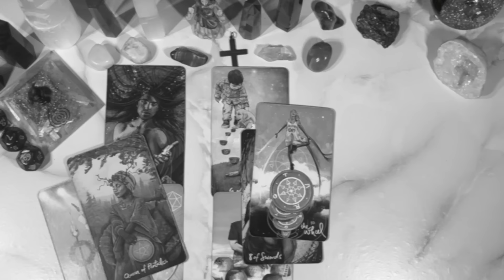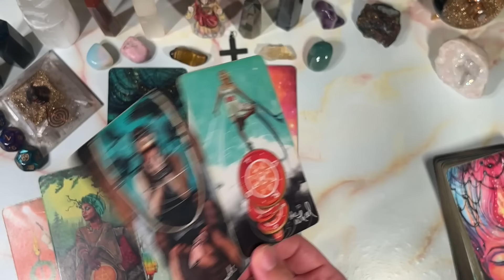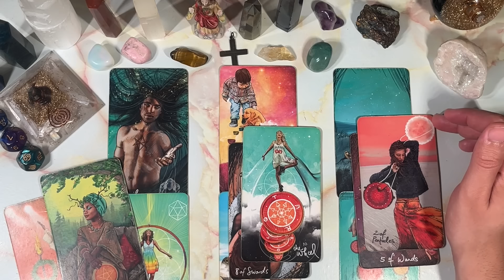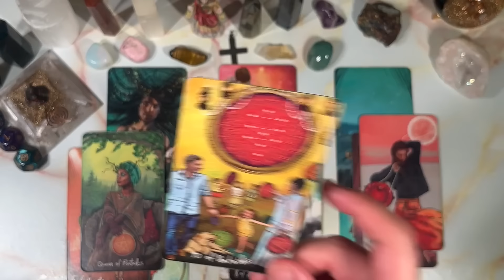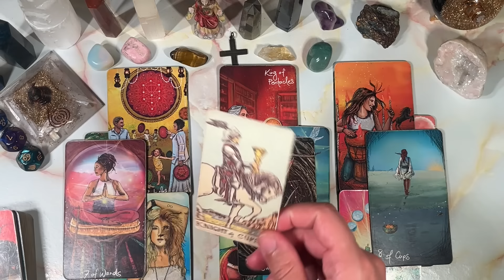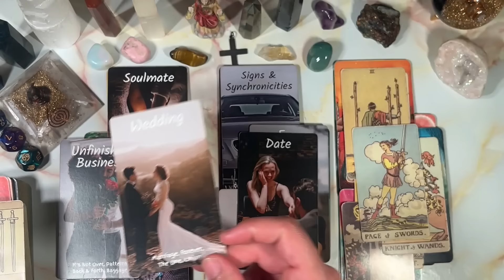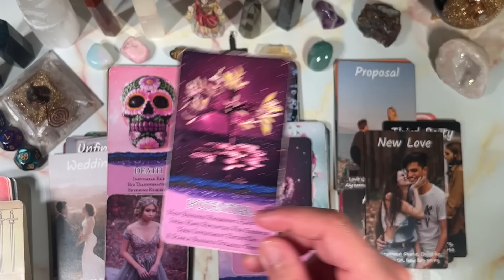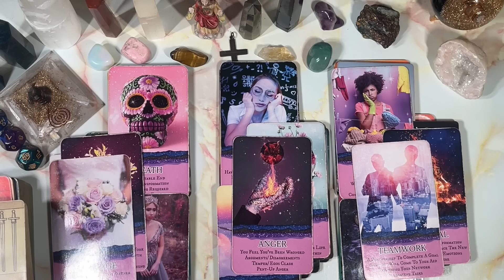SAGITTARIUS ♐️ UR ABOUT TO BE THE RUNNER 🏃💨 AND THEYRE ABOUT 2 BE THE CHASER!! 🥲😭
PERSONAL READINGS
MY LINKTREE 📶 ⬇️

TIMESTAMPS ⏰
Preview ~ 00:00
Intro ~ 00:46
Reading ~ 01:16
Outro ~ 22:16